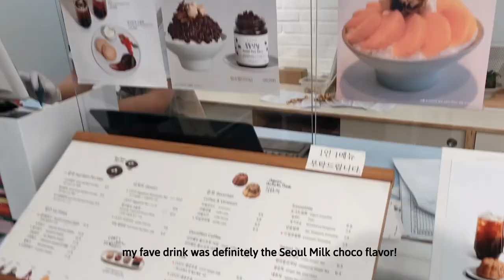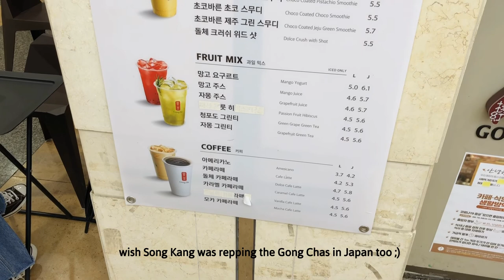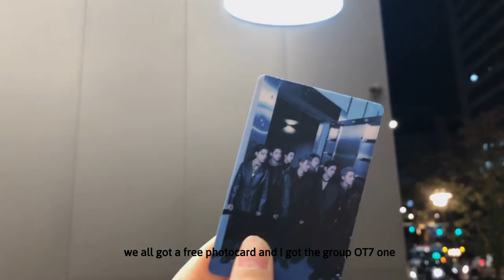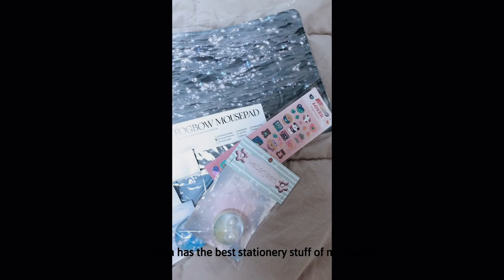korea vlog pt 1: blackpink rose cafe, hanok village, bts hybe exhibition, street market, shopping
Hi!
It's Unicorn Story.
This is part 1 of my travel vlog to Korea!

Places in this video:

Gangnam Mammamia Dosan
Bukchon Hanok Village,
Insadong
Musinsa Terrace,
Goto Mall
Cafe Onion
Mom's Touch
BTS Hybe Insight
Gwangjang Market

Editing w/
iPhone X
Canon Powershot G9 X Mark II
Capcut
Wevideo